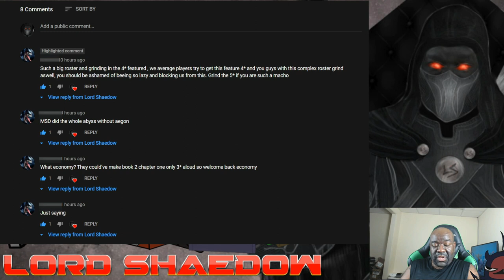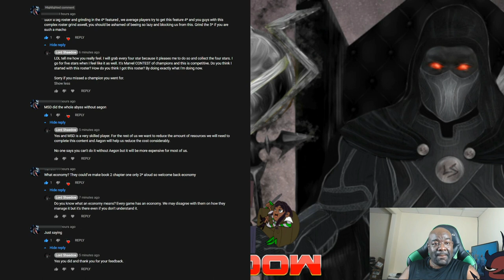MCOC - Apocalypse & Venom the Duck Arena | Round 1 | Leaderboards